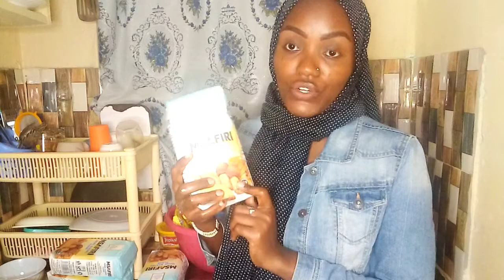Monthly shopping on a budget || Make dinner with me ||Meet my Borana friend